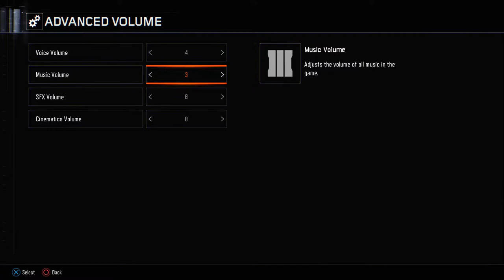The Giant | No Power | Just Starting | No Power PB 86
Hit 107 on my mini. Time to get it on my main